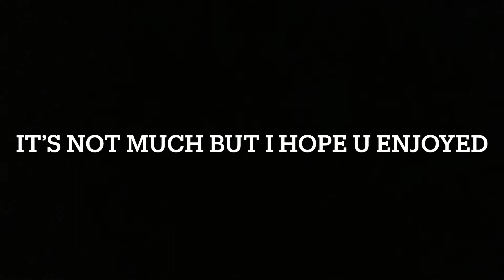1xReset? 1xRC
1xRC If u see this... 🐐